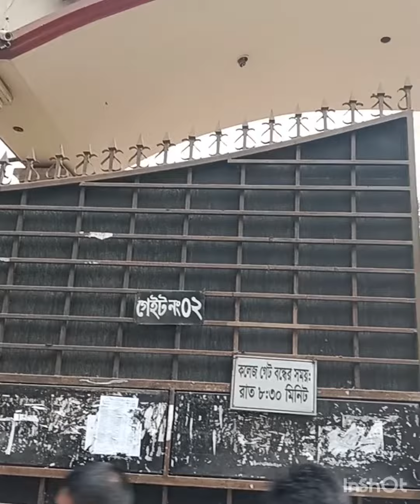অনেক দিন পর বান্ধবীর সাথে দেখা,অনেক গল্প,অনেক মজা